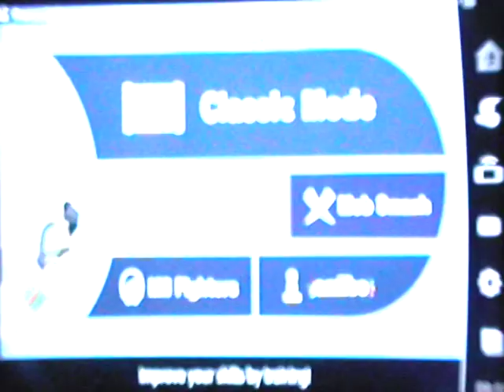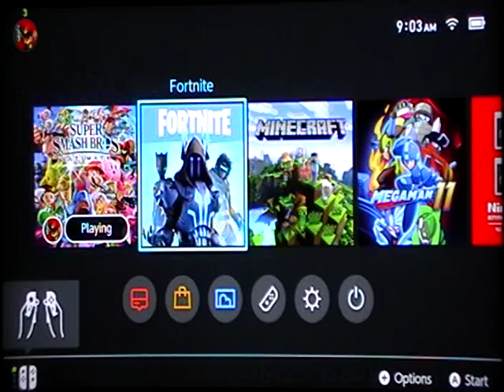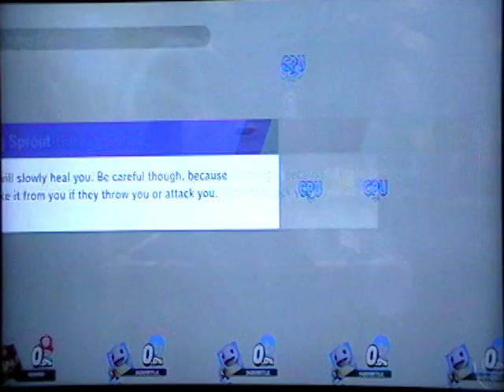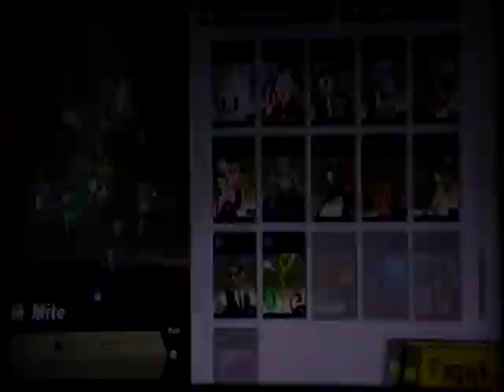RIDLEY HITS THE BIG TIME!| Super Smash Bros. Ultimate Part 3 (Smash Week 3/8)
They said he was too big for Smash... look at him now!

Game: Super Smash Bros. Ultimate(2018)- Nintendo